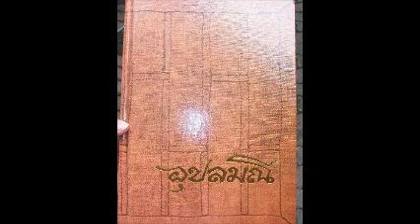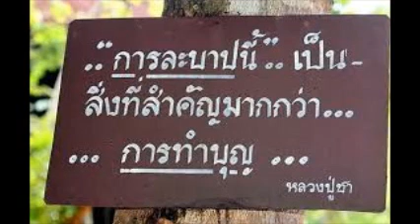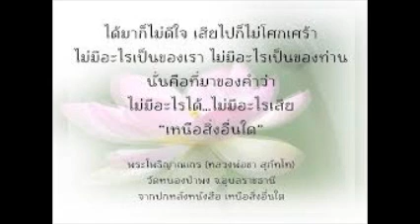สมณธรรม ๓ หลวงปู่ชา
พระอาจารย์จันดี